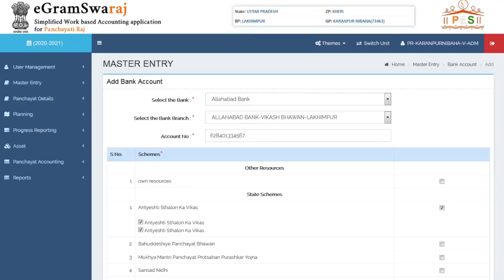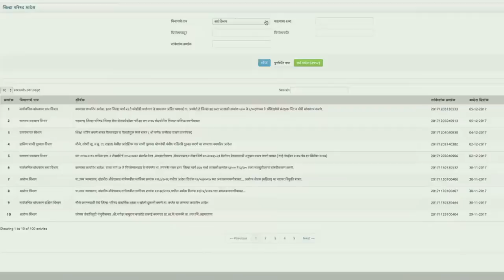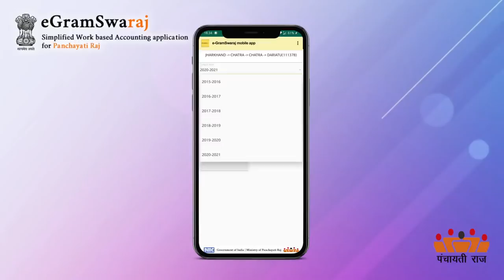Strengthening e-governance in the Gram Panchayats through e-GramSwaraj portal!